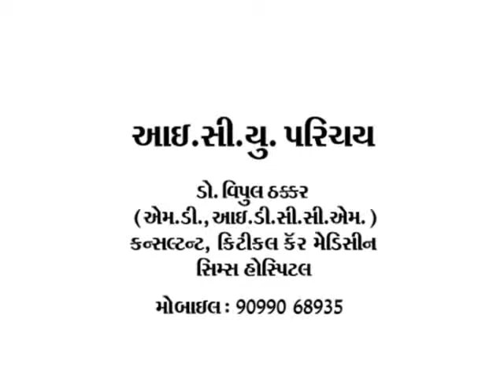DR VIPUL THAKKAR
"An intensive care unit (ICU), also known as an intensive therapy unit or intensive treatment unit (ITU) or critical care unit (CCU), is a special department of a hospital or health care facility that provides intensive treatment . For all high-risk patients requiring intensive care , CIMS Critical Care is well equipped
with well planned specialty ICUs for cardiac, medical, surgical and trauma patients  .
ICU houses cubicle system with advanced central monitoring and 1:1 nursing staff."